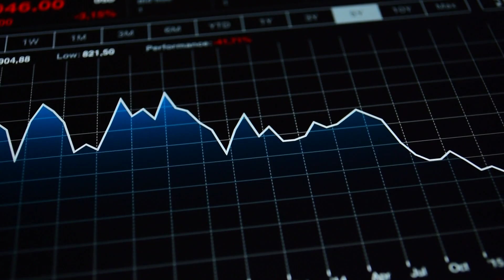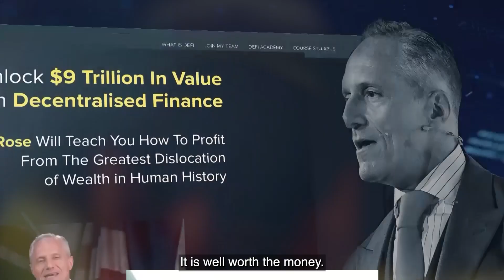Reality Is Optional: The Simulation Hypothesis - Roman Yampolskiy